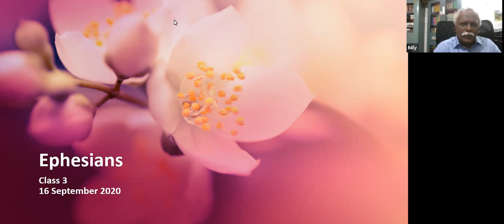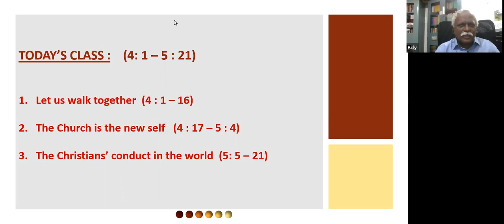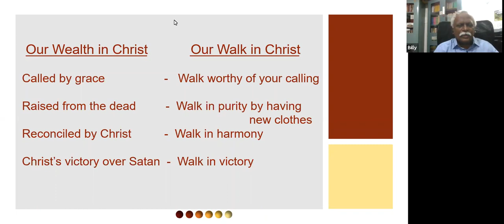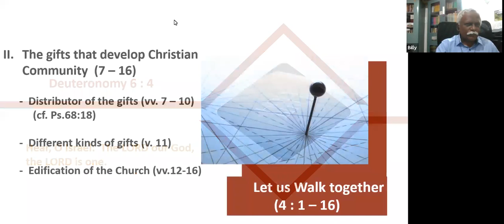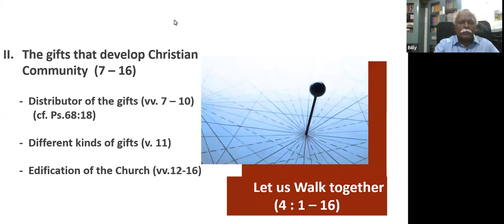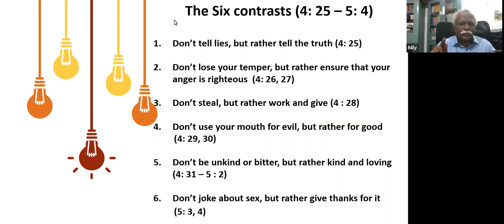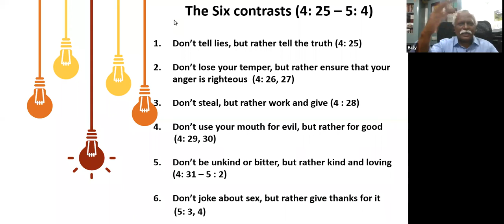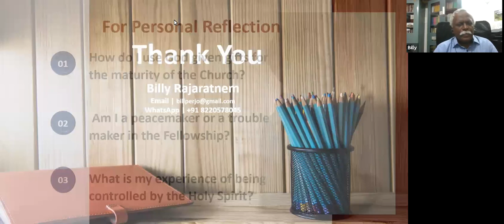Ephesians - Book Study - Tamil | session 3 | Billy R (UESI)